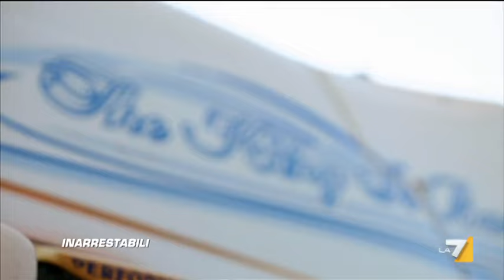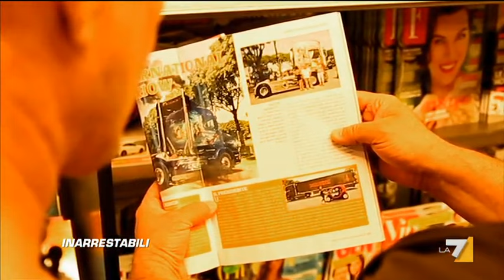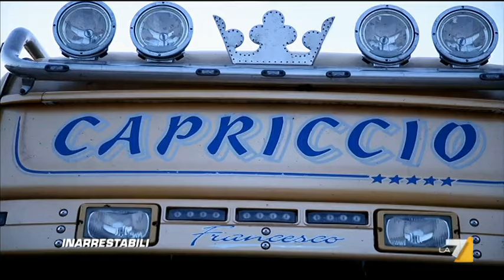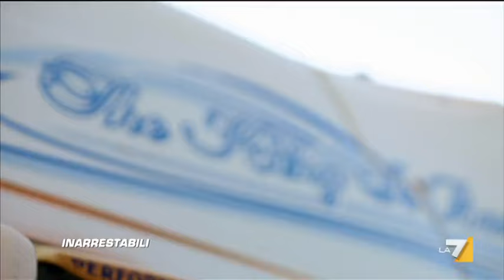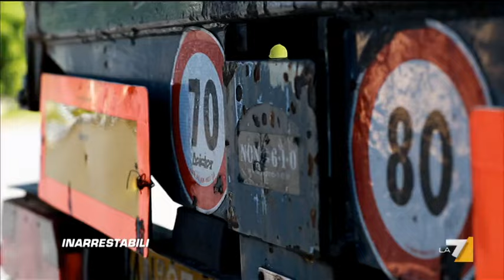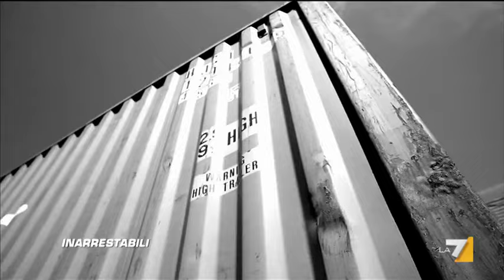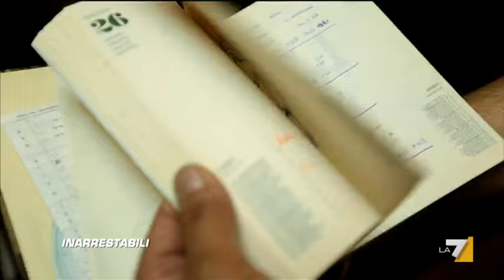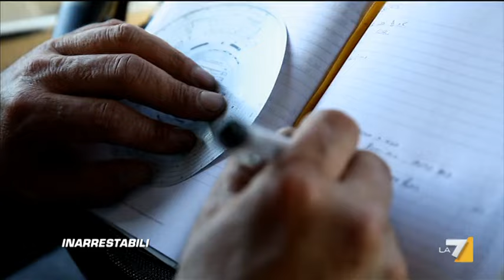Inarrestabili - Puntata 14/07/2014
Seconda puntata di "Inarrestabili", il primo docureality condotto da Marco Berry, autore e presentatore, che ci accompagna a bordo delle cabine di grossi Tir alla scoperta di un mondo parallelo fatto di fatica, passione, emozioni, dove uomini "inarrestabili" mettono in gioco la loro vita, sfidando il tempo e il destino  su un percorso infinito, ricco di insidie ed incertezze: la strada.